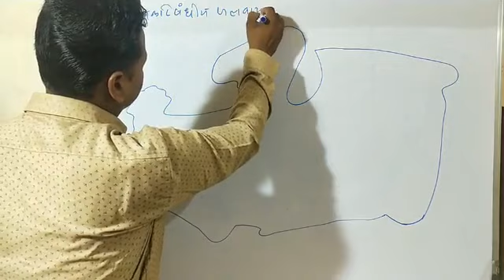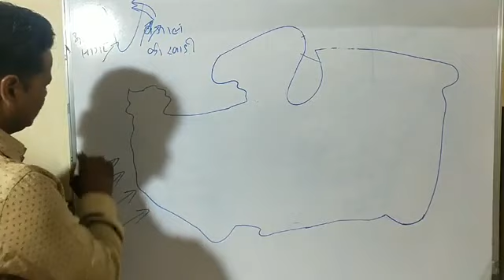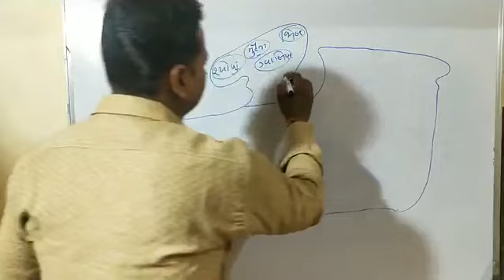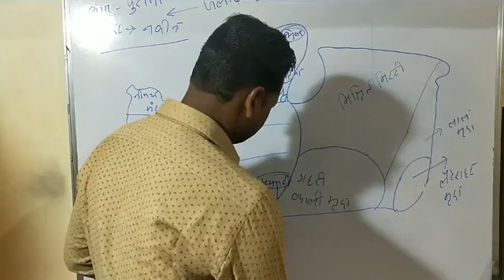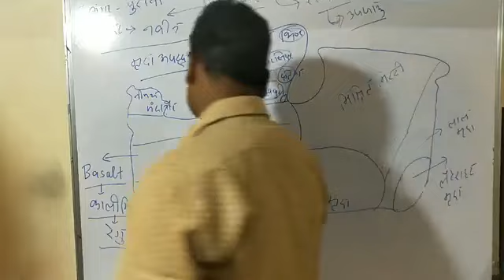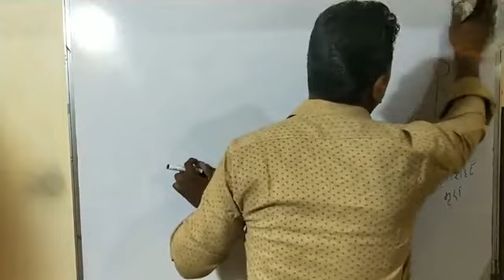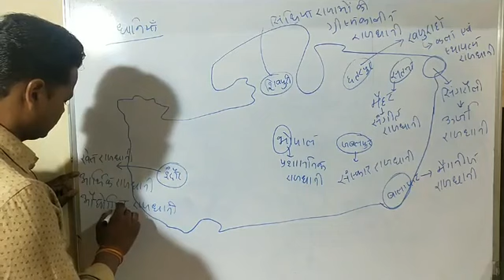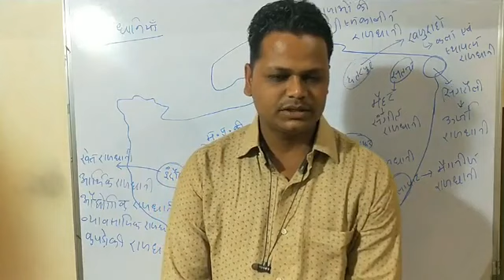mp climate soil and capital